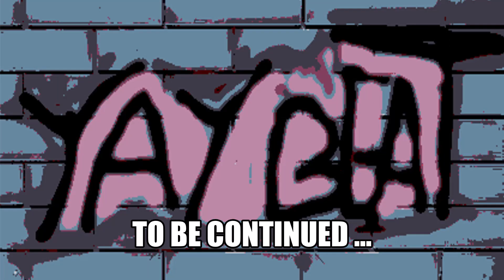West Coast Gangsta Rap Instrumental - Wrong Direction | G Funk Type Beat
g funk, type beat, mix, instrumental, g funk playlist, g funk west coast type beat, g funk rap beat,

im producer of West Coast Hip-hop ,Rap ,Trap And New West Coast Type Beat